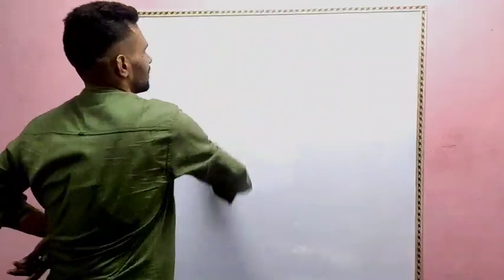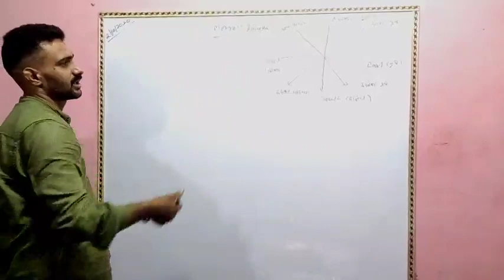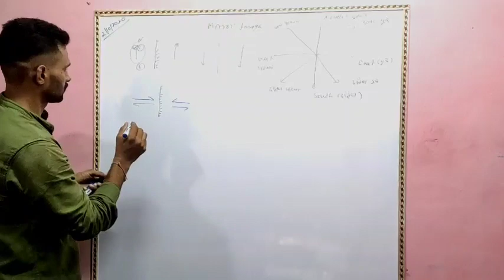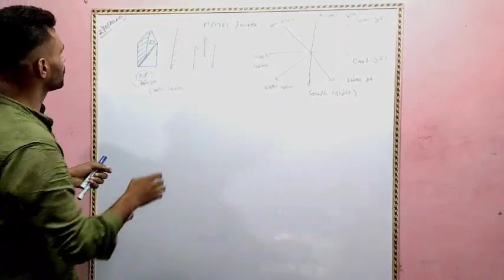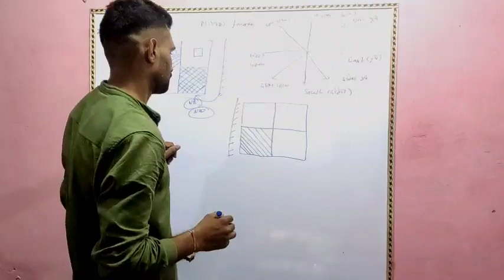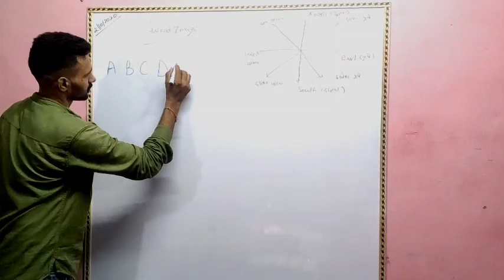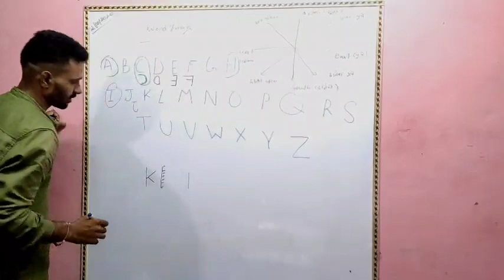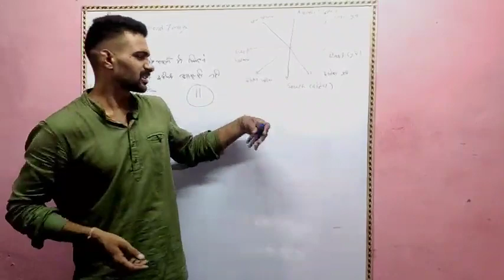Reasoning Demo class for all one day exam /Railway NTPC exam and group d exam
reasoning class by Kaushal Chaudhary
reasoning class demo mirror image
mirror classes railway

ntpc classes,
group d classes,
gk classes,
ntpc strategy 2020,
ntpc previous year question paper,
group syllabus 2020 in hindi,
static gk by kaushik sir ,
ntpc static gk class,
 Kaushik Sir static gk,
 railway ntpc